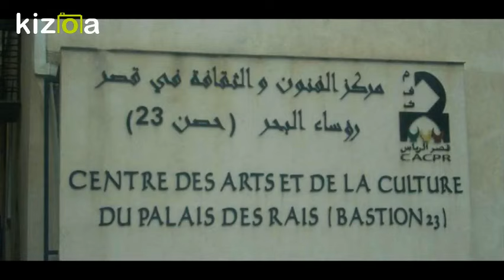Le Palais Des Rais "Bastion 23"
The Palace of the Raïs (in Arabic: قصر الرياس Qsar er-Rayasa) also called Bastion 23 is one of the most important historical monuments of the city of Algiers. It is also one of the last witnesses to testify physically to the prolongation of the Medina of Algiers (Casbah) towards the sea until the nineteenth century.